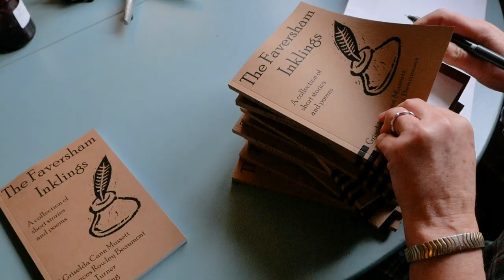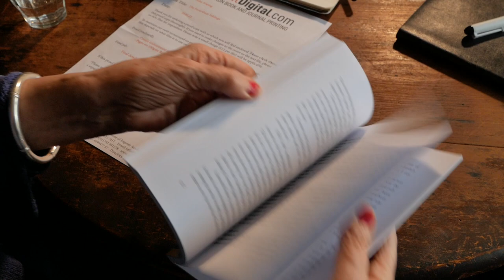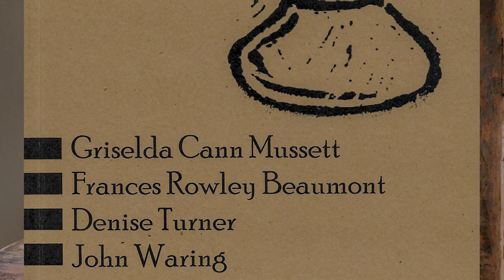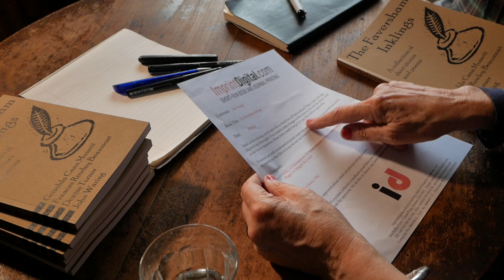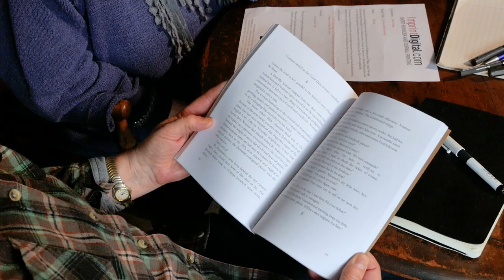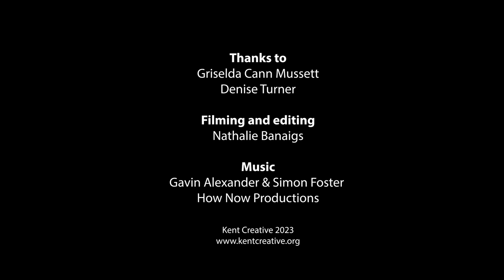The Faversham Inklings: crafting stories and self-publishing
Denise Turner and Griselda Cann Mussett are part of the writing group The Faversham Inklings. In this podcast, they discuss the creation of the group and the process they went through to self publish their first book.

Recorded in Faversham in February 2023.